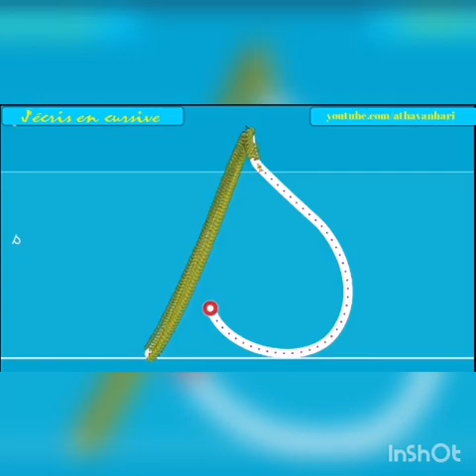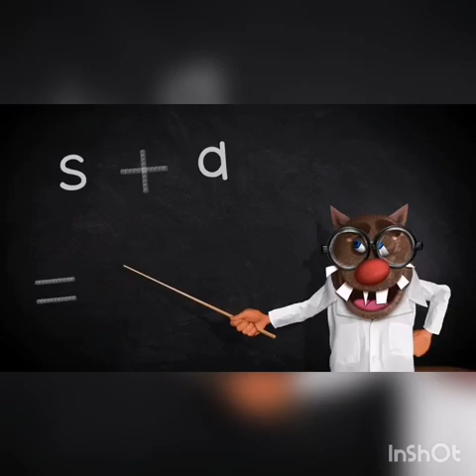Français - Les doigts de la main